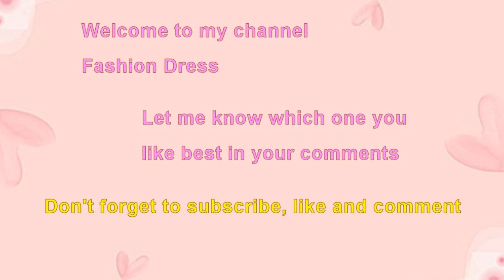Choose your birthday month Taylor Swift charming dress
Taylor Swift charming dress.
Choose your birthday month to see your Taylor Swift evening gown dress.
Celebrity Taylor Swift red carpet dress.
Choose your birthday month January gift Taylor Swift princess purple dress.
Choose your birthday month February gift Taylor Swift red sequin evening dress.
Choose your birthday month March gift Taylor Swift glitter gold dress.
Birthday month gift Taylor Swift blue sweet heart dress.
Beautiful Taylor Swift on stage princess pink dress.
Taylor Swift yellow ruffles red carpet ceremony dress.
Taylor Swift glitter golden party dress.
Charming Taylor Swift white A line dress.
Taylor Swift dramatic stage butterfly fairy princess dress.
Taylor Swift pink gown.